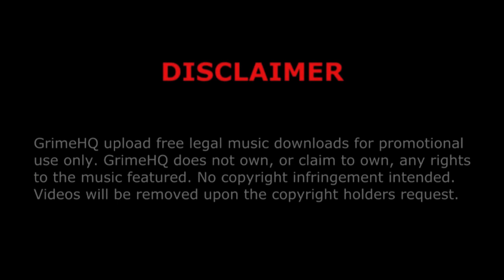P Money - Misunderstood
Title: Misunderstood
Artist: P Money
Mixtape: Coins 2 Notes
Track: 15/18